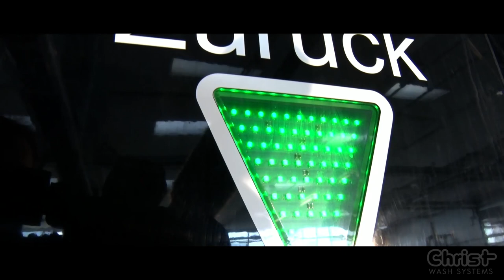Eine total abgedrehte Weihnachtschallenge | VLOG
VLOG 02: Christmas Special Carwash Challenge (ENG/FR subtitles on!)

Alexander Fusz fordert Andreas Ginnow und Frédéric Schmitt in diesem VLOG zu einer unvergesslichen abgedrehten Weihnachtschallenge heraus.

0:00 Begrüßung
2:10 Das Meeting
4:10 Carwash Intro
4:42 Die Schnee Challenge
6:04 Die Regen Challenge
7:56 Die Sturm Challenge
9:29 Das Voting (Regen)
9:44 Das Voting (Schnee)
9:53 Das Voting (Sturm)
10:06 Die Verabschiedung

Welcher Baum hat euch am besten gefallen?
Schreibt uns in die Kommentare!

Frohe Weihnachten und ein gutes neues Jahr wünscht euch Christ Wash Systems

87734 Benningen
Germany